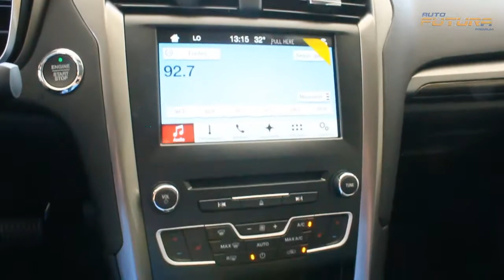Ford Fusion 2.0 SEL - 2018 - Auto Futura TV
MARCA: Ford
MODELO: Fusion
VERSÃO: SEL
MOTOR: 2.0 (248cv)
ANO: 2017/2018